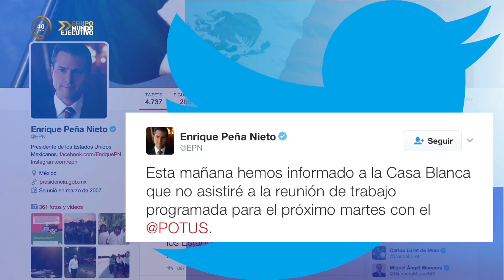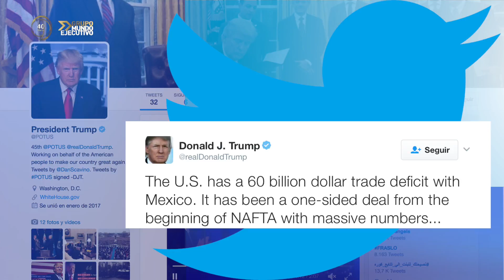PEÑA NIETO CANCELA VISITA DE NEGOCIACIÓN A ESTADOS UNIDOS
Los últimos días la relación entre México y Estados Unidos ha estado muy tensa, a raíz de que este miércoles el Presidente Donald Trump firmó el decreto ejecutivo para la construcción del muro fronterizo que divide a las dos naciones. El mandatario mexicano, Enrique Peña Nieto, decidió cancelar la junta de la renegociación del Tratado de Libre Comercio de América del Norte que se celebraría el próximo martes 31 de enero.